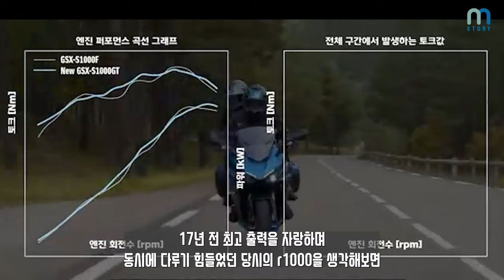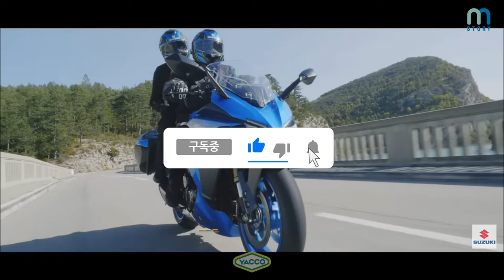[시승리뷰] 스즈키에서 스포츠 투어러를 만들었다고??? 스즈키 S1000GT 시승 레인조가 타봤습니다.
🏍초심자 및 숙련자 정규 / 서킷 교육 일정 확인 / 접수

▶ 링크 속 우측상단에 CH+ 버튼 클릭 하셔서 채널추가 해주시면 새로운 일정 나올 때마다 알림톡 드립니다.

템플릿 출처 : 론박자막 연구소
글씨체 출처 : 편집하는여자